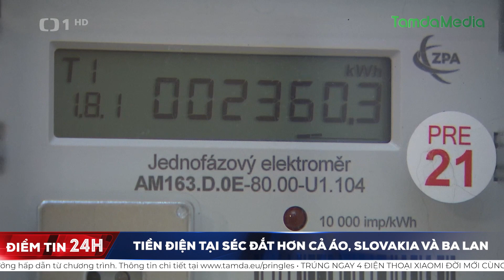Tiền điện tại Séc đắt hơn cả Áo, Slovakia và Ba Lan | TamdaMedia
Người dân Séc năm nay đã trả nhiều tiền điện hơn so với các nước láng giềng ngoại trừ Đức. Đây là kết quả so sánh của Eurostat sau khi nhận được những số liệu chính xác hơn từ Văn phòng Thống kê Séc.